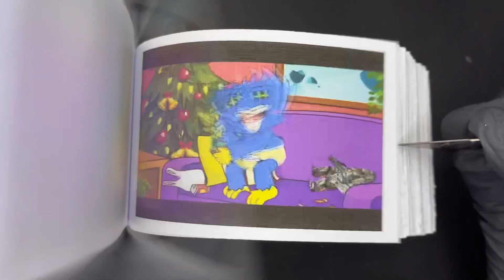FLIPBOOK HUGGY WUGGY BABY IS SO SAD WITH FAMILY _ Poppy Playtime FLIPBOOK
PoppyPlaytime
FlipBook
HuggyWuggy
BumBum
poppyplaytime

*** About our effort this video:
We are working hard on this video. This is a very difficult process of digitally painting, printing, arranging and animating the images. Our attempt is to give a new dimension to a flipbook. Hope you all will enjoy our work!
It entails collecting multiple pieces of film footage from one or more movies and editing them to create a Flipbook, which is protected under fair use under the United States Copyright Act 17 U.S.C. 101, because it demonstrates/conceptualizes a specific or non-existing film idea and compiles clips from previously existing productions to create a creatively unique vision and give new meaning. There is no intention of infringing on anyone's intellectual property. This is not intended to deceive or defraud anyone.